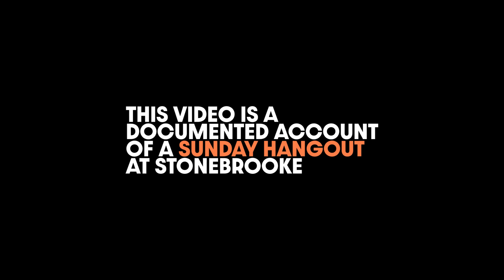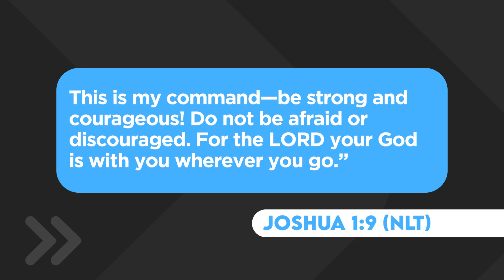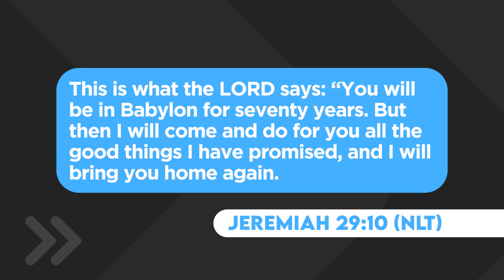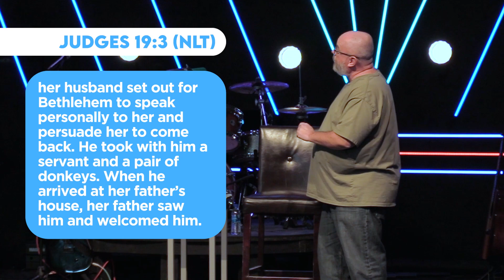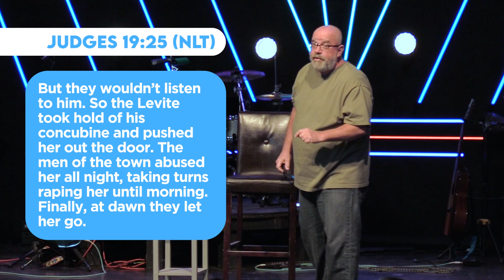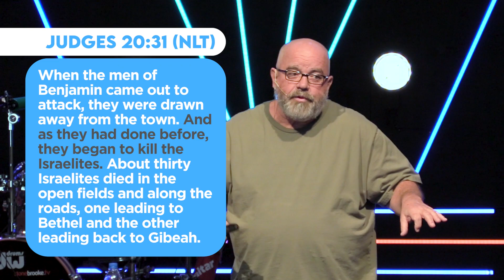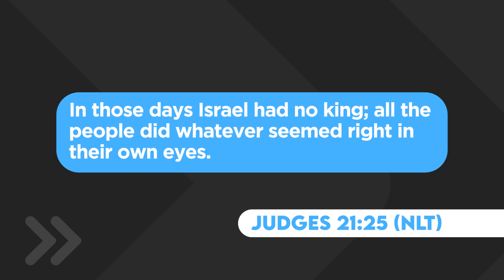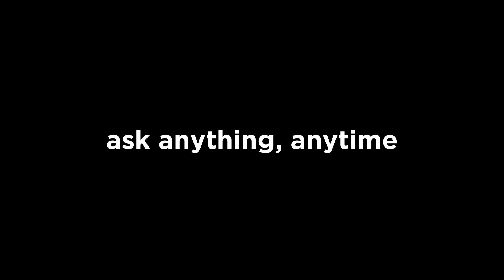things in the Bible that make you go hmmm (Real Talk: Sunday Hangout Feb.2023)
This week we take a look at one of the most HORRIFIC stories in the Bible.

How much of what the "Bible clearly says" do you know? What are we supposed to take away from it? Does it dictate YOUR morality?

*CONTENT ALWAYS AVAILABLE VIA STONEBROOKE.TV
Would you like to attend a hangout in person?
We'd like that too.

*this episode was filmed at an in-person event called Sunday Hangout. If you're looking for our most "typical church experience," this is it. Episodes come out the week after they're filmed.